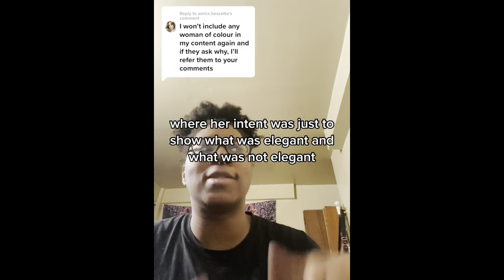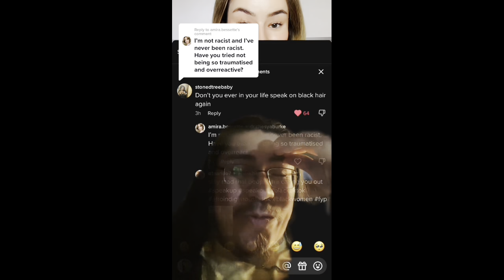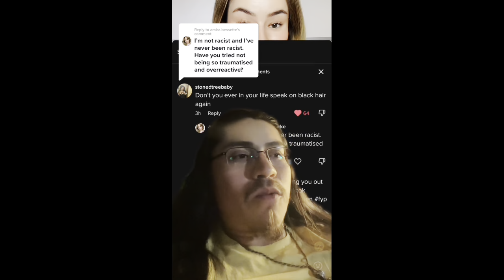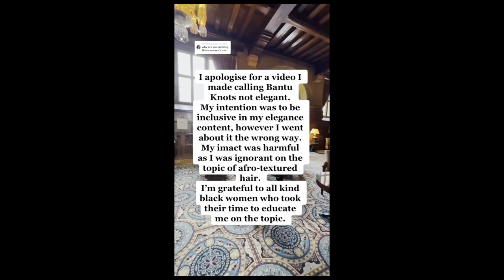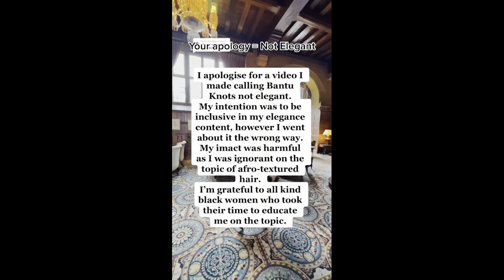WHITE WOMAN says BLACK HAIR is not Elegant…